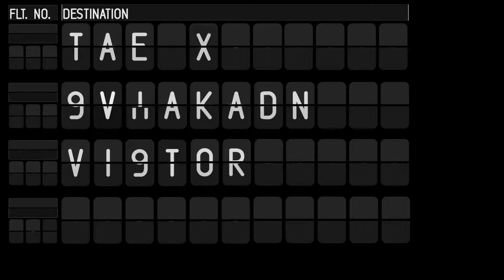Kevin's First Solo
Kevin's first solo at Grand Forks Intl Airport on 2/28/15 at 1500z (9:00am Local).

METAR:
KGFK 281453Z 18014KT 10SM BKN065 OVC090 M14/M18 A3021 RMK AO2 SLP253 T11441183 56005